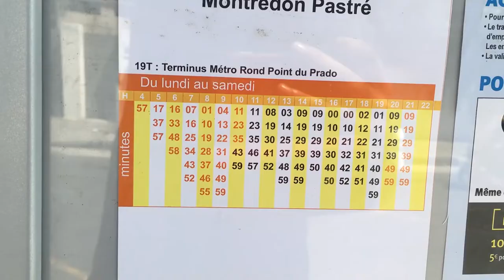Vlog marseillais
Coucou c'est le vloooog
Déso jsuis débutante et la qualité téléphone est pas incroyable
La version on censurée arrive bientôt pour les concernées